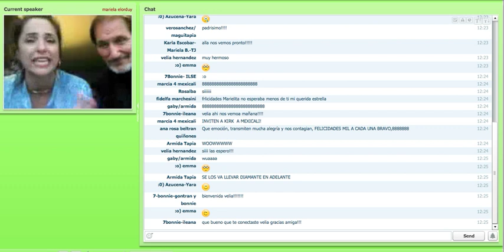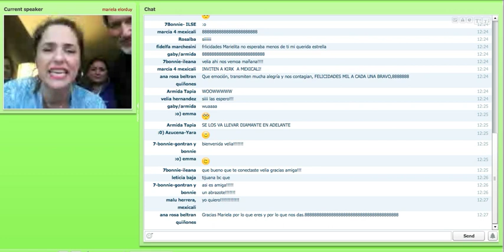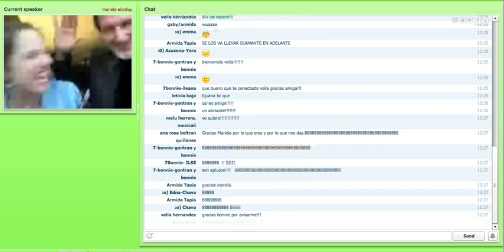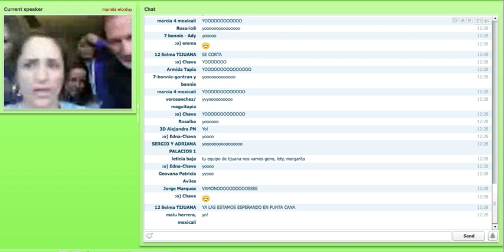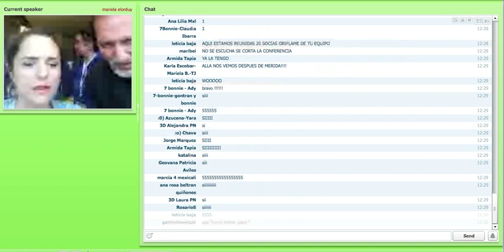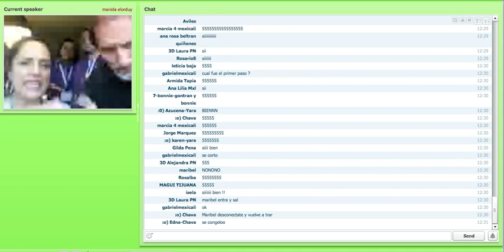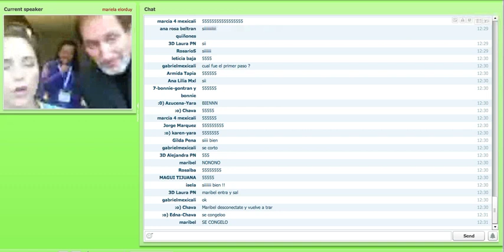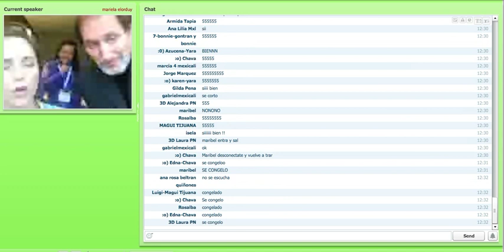Mariela Elorduy & Kirk · Estocolmo 2012 · Pt. 1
Mariela Elorduy · Líder Ejecutivo Oriflame desde la Conferencia Oro, Estocolmo 2012.